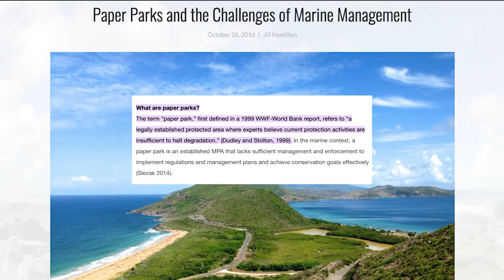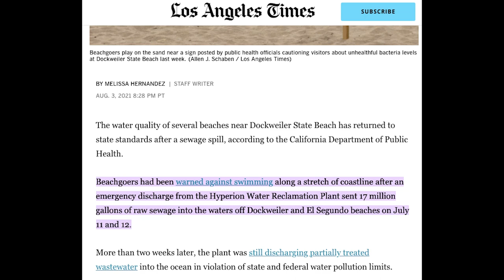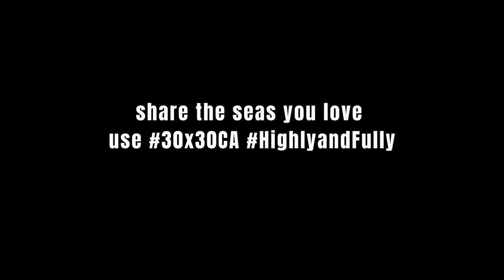Shared Seas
In Shared Seas, Anupa Asokan shares her love of surf fishing, marine protected areas, and how the 30x30 initiative presents not only an opportunity for conservation, but a way to advocate for equitable access for all. Funding provided by the Hispanic Access Foundation and Natural Resources Defense Council.